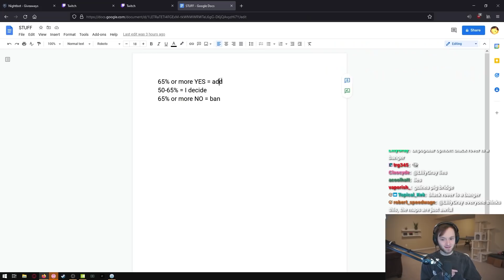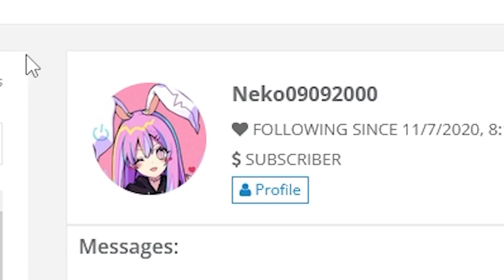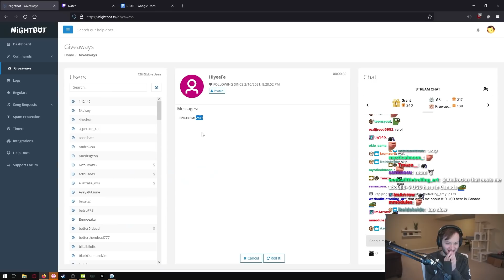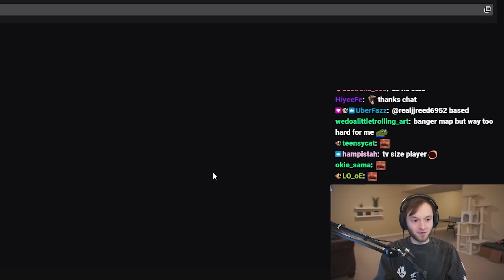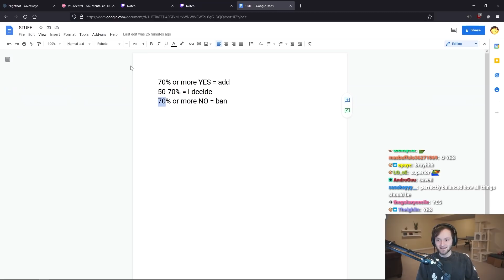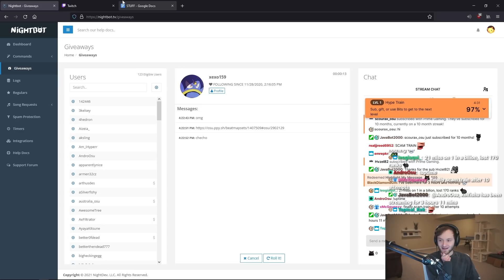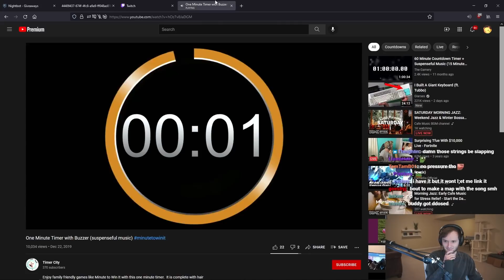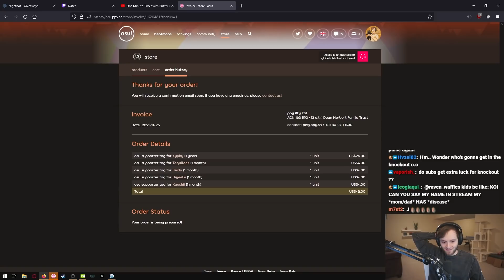If You Link a Bad Map, You Get BANNED (osu!)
I let my viewers decide which osu! map requests were worthy of supporter and which ones got banned...

●ᴥ●

Coffee gaming